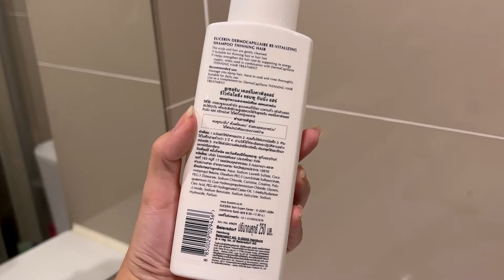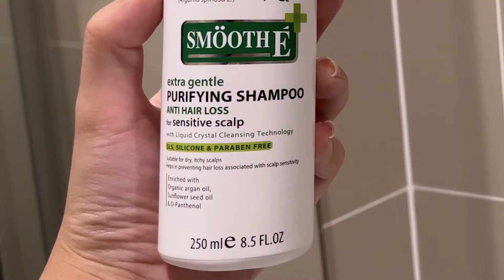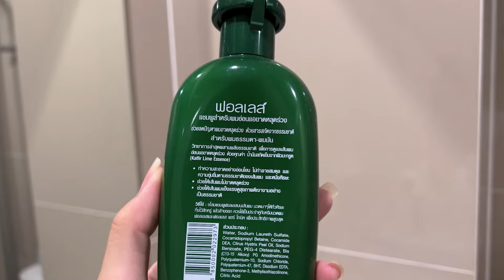My Favorite แชมพูลดผมร่วง ใช้แล้วชอบ EP.1 ✨ | nyceecyn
My Favorite ใช้แล้วชอบ หมวดแชมพูสระผม (ลดผมขาดร่วง)

✨ช่องทางการติดต่อไนซ์